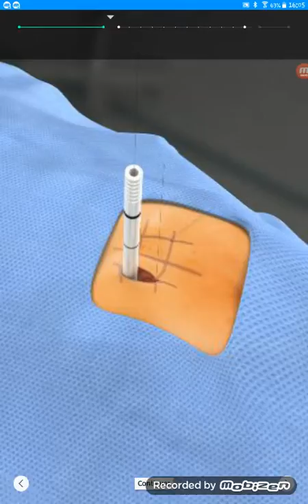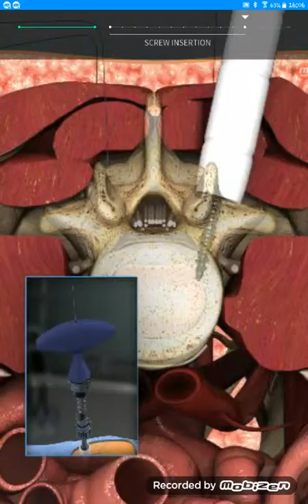ORTOPEDIA, TLIF. FASE 3/9: Insercion de los tornillos